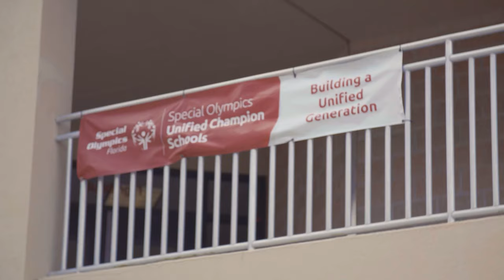Special Olympics Unified Champion Schools® By the Numbers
Are you a teacher? School administrator? Coach? No matter your role in a school community, we know that meeting all of your goals and supporting your students is a never-ending commitment. With a proven strategy and SEL resources, Special Olympics Unified Champion Schools® programming can help you ensure your students grow and succeed.

✍️ Do you want to bring Special Olympics Unified Champion Schools programs to your school, but are not sure where to start? Send us a note and let us know how we can help you get involved